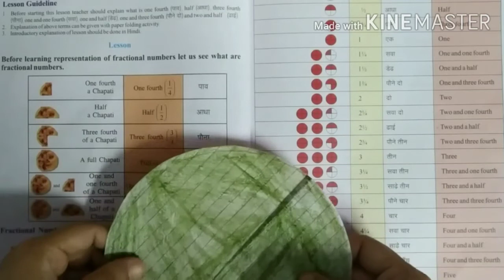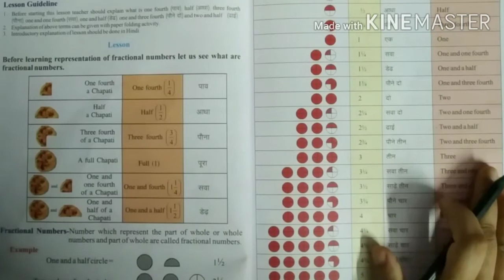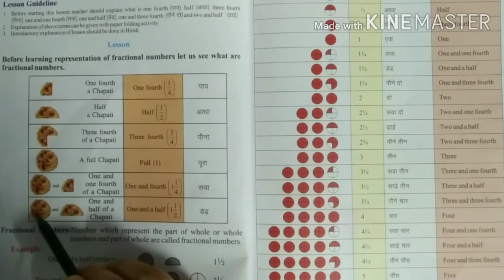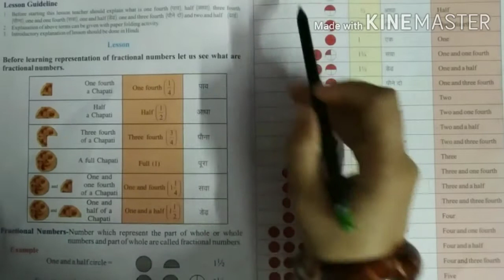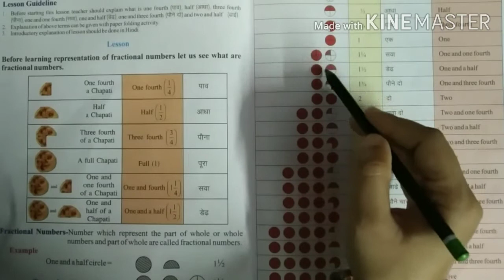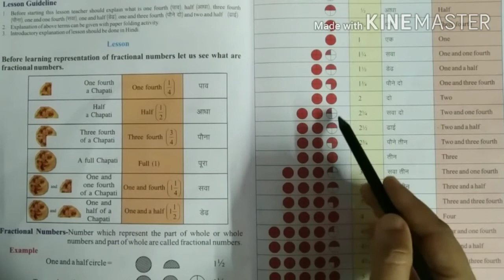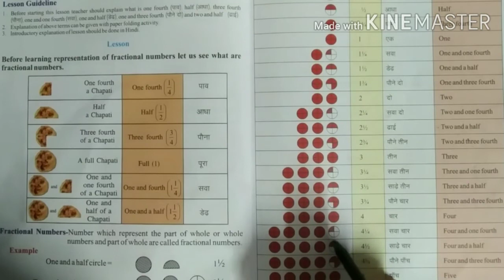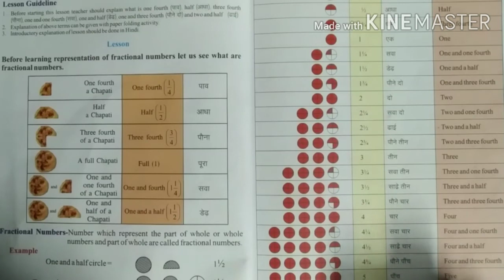Class 1Whole and Fractional Number Representation.